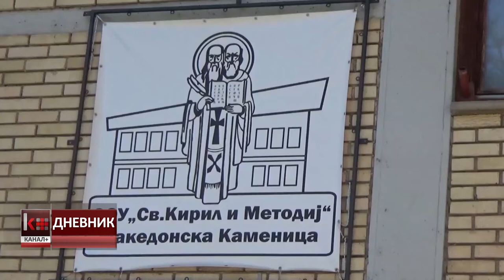ВО БЛАГ ПОРАСТ БРОЈОТ НА НОВОЗАПИШАНИ ПРВАЧИЊА ВО МАКЕДОНСКА КАМЕНИЦА